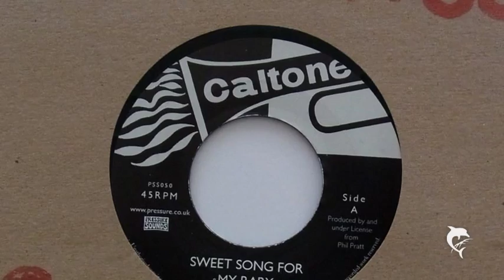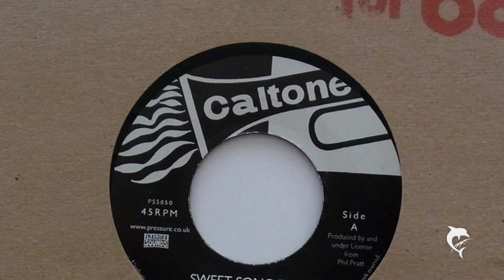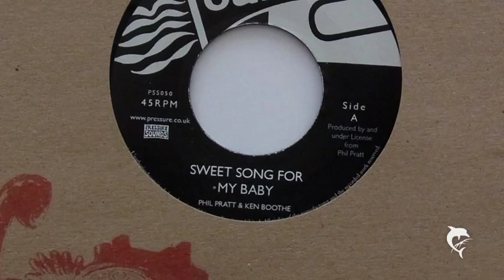Phil Pratt & Ken Boothe - Sweet Song For My Baby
Produced by Phil Pratt
Caltone (RE) Pressure Sounds PSS050